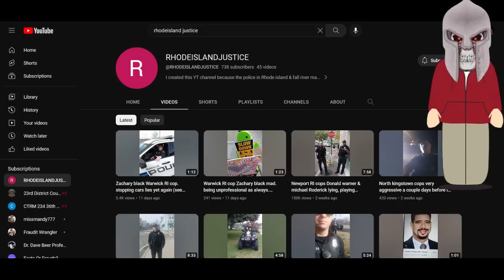Frauditor Arrested and Taken in For Mental Evaluation